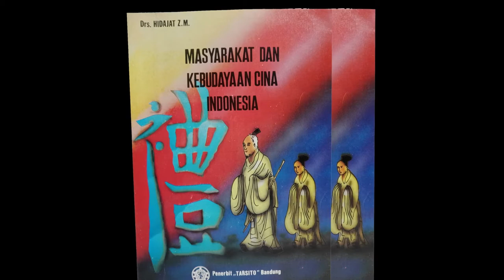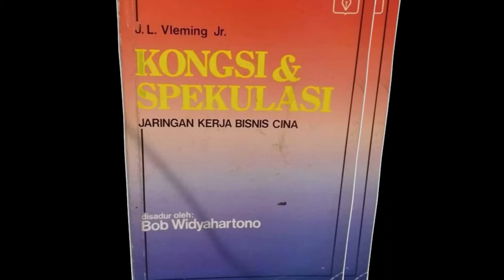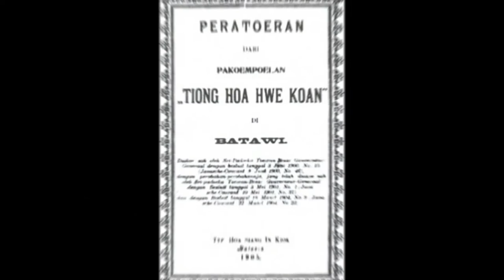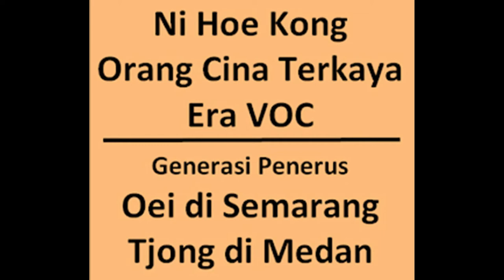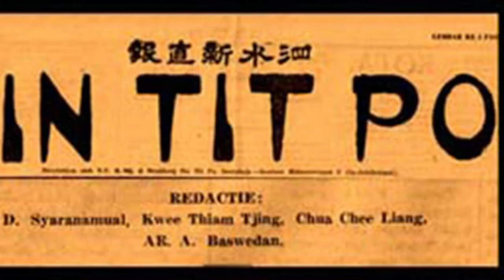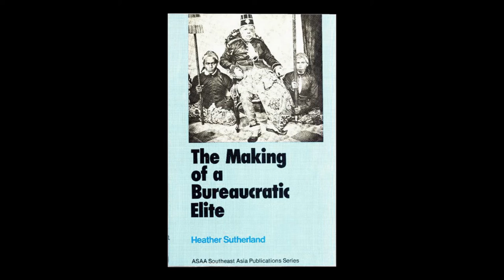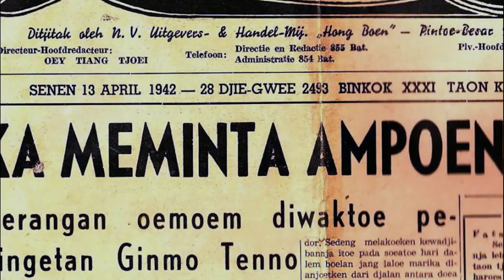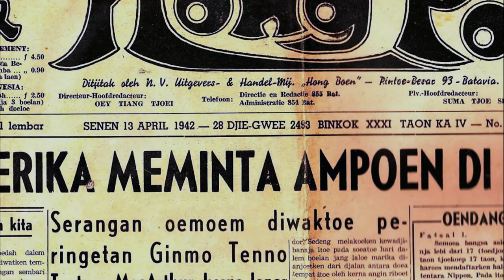Sejarah Imigran TIONGHOA di Indonesia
Sebuah buku berjudul “Masyarakat dan Kebudayaan Cina Indonesia” karya Hidayat Zainal Mutakin menjelaskan, gelombang kepergian kaum Tionghoa dari tanah leluhur mereka telah terjadi sejak berabad-abad lalu. Sebagian besar didasari motif ekonomi.

Selain itu, ada juga motif politik. Mereka tidak mau dijajah atau diatur oleh pemerintahan bangsa lain di tanah mereka sendiri. Contohnya adalah ketika Dinasti Mongol dan Dinasti Manchu menguasai daratan China di abad ke-12 dan 17.

J.L. Vleming Junior dalam sebuah bukunya yang berjudul “Kongsi dan Spekulasi Jaringan Kerja Bisnis Cina” menjelaskan, bahwa kaum Tionghoa datang dalam beberapa gelombang migrasi dari dua provinsi di China Selatan. Yaitu dari Provinsi Kwangtung dan Provinsi Fukien.

Mereka memiliki berbagai keahlian. Orang Hokkian ahli berdagang, orang Hakka ahli di bidang kerajinan kayu dan tukang emas, sedangkan orang Tiociu ahli perkebunan atau pengrajin perak dan timah.

Gelombang migrasi berikutnya terjadi pada 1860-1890, ketika kolonialis Belanda membuka lahan perkebunan dan timah.

Orang-orang Tionghoa yang jumlahnya makin banyak itu kemudian tinggal berkelompok di satu wilayah yang berada di bawah kontrol pemerintah Hindia-Belanda. Biasa disebut pecinan. Agar lebih mudah dipantau dan diatur, pemerintah Hindia-Belanda juga mengangkat seorang kapten bagi etnis Tionghoa.

Selain itu, didirikannya berbagai organisasi Tionghoa juga dilakukan untuk mengakomodir segala kebutuhan mereka. Dalam bidang sosial-budaya ada Tiong Hoa Hwee Koan, di bidang ekonomi ada Siang Hwee. Sebuah kamar dagang Tionghoa (Chineze kamer van koophandel) juga didirikan.

Pembentukan kamar dagang di bawah kontrol Hindia-Belanda mempermudah pedagang Tionghoa. Mereka diberi banyak perizinan. Sejarawan Ong Hok Ham, dalam tulisan berjudul “Terbentuknya Kapitalisme di Kalangan Peranakan Tionghoa di Jawa” pada majalah Tempo edisi 13 Februari 1978, menjelaskan bahwa para pedagang Tionghoa diberi kewenangan mengumpulkan pajak dari komunitasnya sendiri.

Mereka juga diizinkan memonopoli garam, membuka usaha pegadaian hingga perdagangan candu. Kedudukan ini secara tidak langsung menempatkan etnis Tionghoa sebagai perpanjangan tangan dan perantara ekonomi bagi pemerintah Hindia-Belanda dan bumi putera. Kondisi ini makin membuat kalangan pedagang Tionghoa bergantung kepada pemerintah Hindia-Belanda.

Sebagian dari pedagang Tionghoa itu berharap dapat terus menduduki Nusantara yang mereka nilai menguntungkan. Sikap itu dikritik keras oleh orang Tionghoa non-pedagang. Seorang tokoh organisasi Partai Tionghoa Indonesia, Liem Koen Hian memuat kritiknya di surat kabar Sin Tit Po. “Kita rasa tidak banyak peranakan Tionghoa yang kepentingannya sangat terkait sama pemerintah orang Belanda, sehingga mereka lebih dari orang Belanda sendiri, kepingin pemerintah Belanda berkuasa di sini selama-lamanya.”

Kondisi dilematis. Ketergantungan orang Tionghoa di bidang perdagangan sejatinya terjadi karena mereka dilarang memiliki lahan pertanian atau menjadi pegawai pemerintah. Tak ada pilihan selain berdagang.

Buku karya Heather Sutherland berjudul “Terbentuknya Sebuah Elite Birokrasi” menjelaskan sulitnya kesempatan etnis Tionghoa masuk ke dalam pemerintahan karena saat itu pegawai pemerintahan hanya diisi orang Eropa. Dari sisi bumi putera, hanya ada segelintir dari kalangan bangsawan dan ningrat yang bisa menempati posisi tersebut.

Hua Chiao Tsung Hui (HCTH), salah satu organisasi bentukan Jepang bagi penduduk Tionghoa peranakan saat itu yang didirikan untuk mengawasi kegiatan ekonomi dan politik mereka. Organisasi itu juga menjadi salah satu kekuatan tambahan Jepang dalam bidang ekonomi untuk memberikan dana perang.

HCTH juga diberi wewenang oleh Jepang untuk mengumpulkan berlian, penjualan lotre dan kemudahan izin berdagang. Untuk urusan pemberitaan, Jepang mengedepankan pemberitaan lewat Hong Po, sebuah media pimpinan Loei Tiang Tjoei yang pro terhadap pemerintah Jepang. Namun setelah Jepang menyerah tanpa syarat, organisasi bagi etnis Tionghoa bentukan Jepang dibubarkan oleh sekutu.

Memasuki awal kemerdekaan Indonesia, struktur sosial masyarakat berbalik drastis. Perekonomian yang dulunya banyak dikendalikan etnis Tionghoa perlahan mulai bergeser seiring berlangsungnya revolusi fisik. Etnis Tionghoa mulai terkucilkan. Para penduduk yang sempat meminjam uang kepada orang-orang Tionghoa bahkan tak lagi membayar. Banyak bumi putera yang juga mengambil alih usaha perdagangan orang Tionghoa yang sudah berkembang. Usaha itu diklaim sebagai hak milik.

Meskipun begitu, di tengah panasnya konflik Indonesia dan Belanda saat agresi militer, beberapa pedagang Tionghoa masih sempat mengambil keuntungan dengan cara menjual senjata selundupan dan bahan pangan bagi pihak Indonesia. Salah satunya adalah Lim Sioe Liong atau dikenal juga dengan nama Sudono Salim.